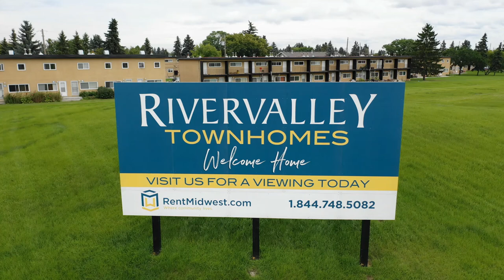Midwest Property Management - Rivervalley Townhomes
Located in a quiet neighbourhood, Rivervalley Townhomes offers residents of all ages the perfect home with a peaceful community setting.  This family friendly townhome has an opportune location near shopping, parks, schools, public transit routes, and downtown Edmonton.  Rivervalley Townhomes can be an outdoor lover’s dream with gorgeous trees, parks, a golf course, and skiing nearby.